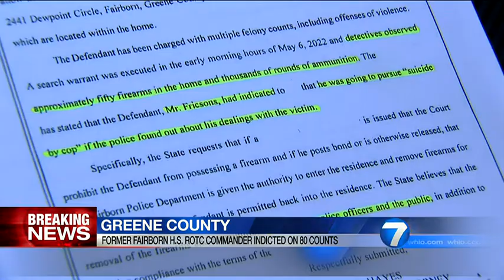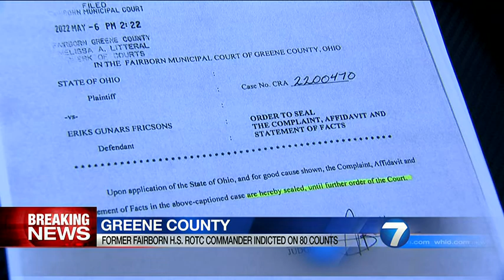I-TEAM: Former Fairborn ROTC coordinator indicted on more than 80 sex, drug charges | WHIO-TV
A former Fairborn ROTC coordinator arrested earlier this month will face criminal charges following an indictment on over 80 charges, including sex and drug crimes. READ THE STORY